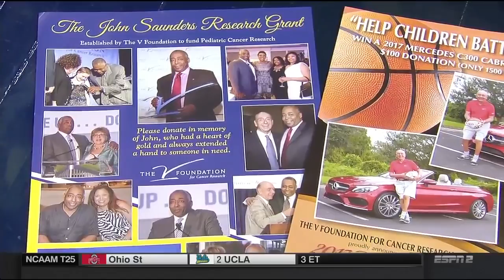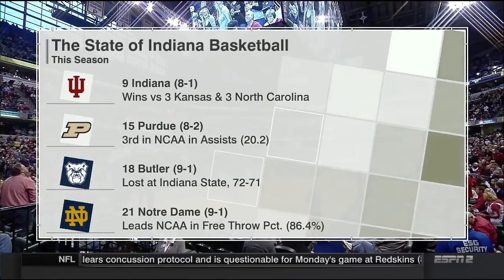Purdue vs Notre Dame basketball 2016 12 17